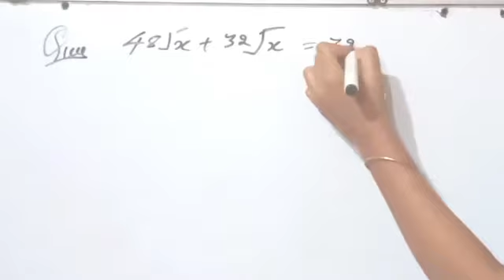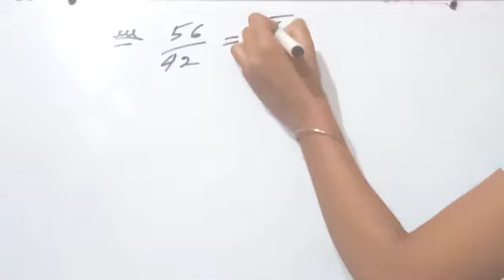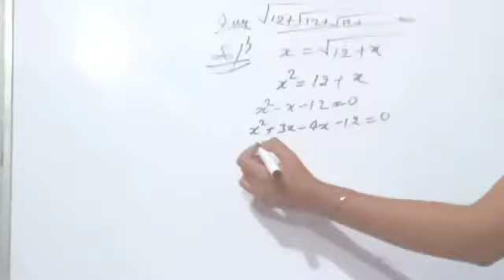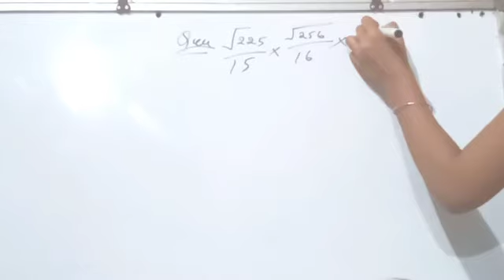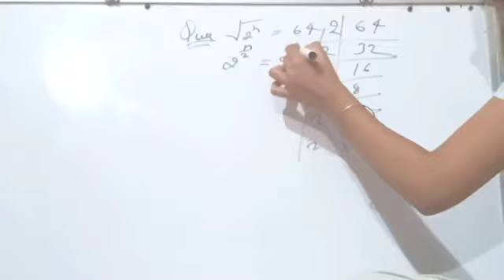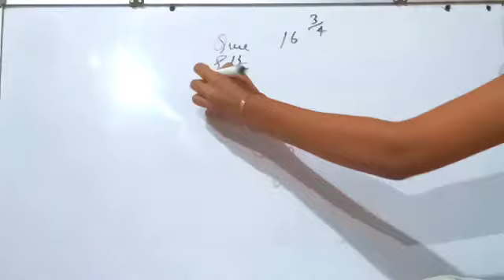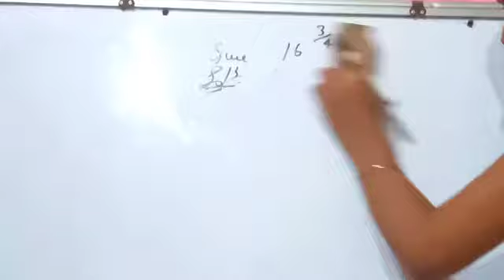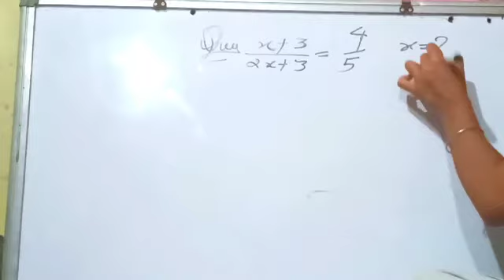Important question of CHS math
Mathematics (from Greek: μάθημα, máthēma, 'knowledge, study, learning') includes the study of such topics as quantity (number theory),[1] structure (algebra),[2] space (geometry),[1] and change (mathematical analysis).[3][4][5] It has no generally accepted definition.[6][7]

Greek mathematician Euclid (holding calipers), 3rd century BC, as imagined by Raphael in this detail from The School of Athens (1509–1511)[a]

Mathematicians seek and use patterns[8][9] to formulate new conjectures; they resolve the truth or falsity of such by mathematical proof. When mathematical structures are good models of real phenomena, mathematical reasoning can be used to provide insight or predictions about nature. Through the use of abstraction and logic, mathematics developed from counting, calculation, measurement, and the systematic study of the shapes and motions of physical objects. Practical mathematics has been a human activity from as far back as written records exist. The research required to solve mathematical problems can take years or even centuries of sustained inquiry.

Rigorous arguments first appeared in Greek mathematics, most notably in Euclid's Elements.[10] Since the pioneering work of Giuseppe Peano (1858–1932), David Hilbert (1862–1943), and others on axiomatic systems in the late 19th century, it has become customary to view mathematical research as establishing truth by rigorous deduction from appropriately chosen axioms and definitions. Mathematics developed at a relatively slow pace until the Renaissance, when mathematical innovations interacting with new scientific discoveries led to a rapid increase in the rate of mathematical discovery that has continued to the present day.[11]

Mathematics is essential in many fields, including natural science, engineering, medicine, finance, and the social sciences. Applied mathematics has led to entirely new mathematical disciplines, such as statistics and game theory. Mathematicians engage in pure mathematics (mathematics for its own sake) without having any application in mind, but practical applications for what began as pure mathematics are often discovered later.[12][13]

History

Definitions of mathematics

Inspiration, pure and applied mathematics, and aesthetics

Notation, language, and rigor

Fields of mathematics

Mathematical awards

See also

Notes

References

Bibliography

Further reading

Last edited 2 days ago by Kaltenmeyer

RELATED ARTICLES